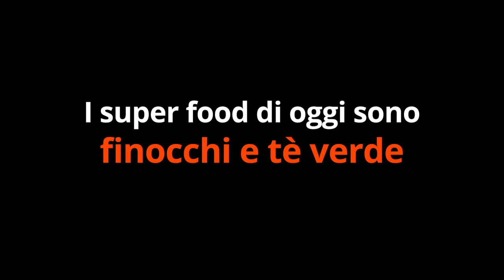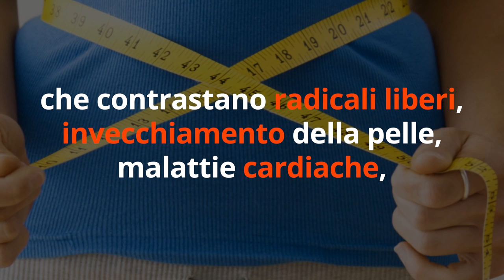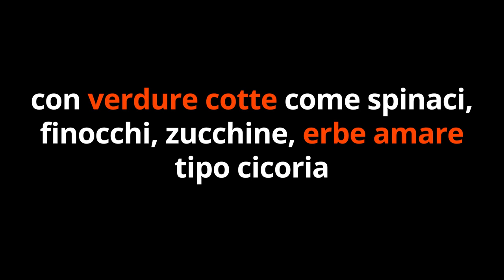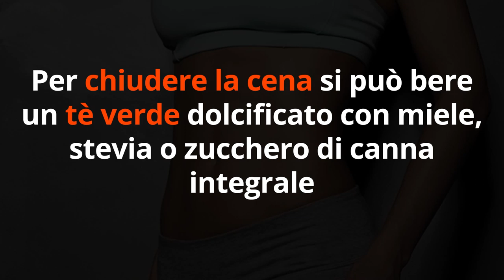DIMAGRISCI 2 CHILI di GRASSO della PANCIA in 7 GIORNI con 2 CIBI che hai sicuramente in casa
Ciao amici! Come dimagrire fino a 2 chili con i cibi che abbiamo in casa? Magari in 7 giorni? Con l'aiuto della scienza, vi spiego come fare in questo video.

Simona Vignali